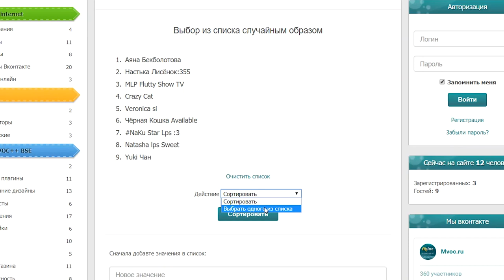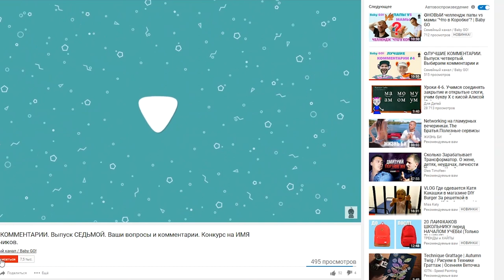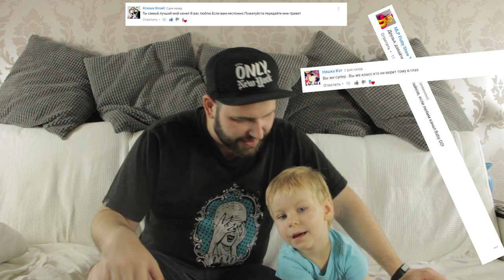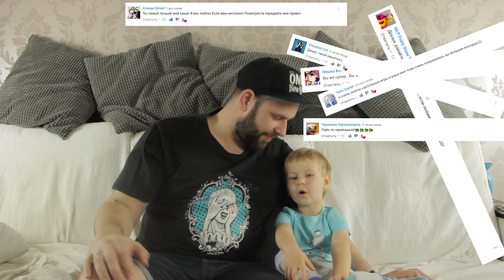✪ ЛУЧШИЕ КОММЕНТАРИИ. Выпуск ОДИННАДЦАТЫЙ. ПЕРЕДАЕМ ПРИВЕТЫ КОНКУРС УГАДАЙ БЛОГЕРА. MISTER MAX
она угадала Mister Max и пригласила 3х друзей!

✪ 16 сентября у Дена день рождения. Ждем ваши поздравления, друзья!;)

✪ Конкурс на канале: УГАДАЙ БЛОГЕРА. Для участия необходимо:
  3) Пригласить 2х друзей, друзья должны написать в комментариях от кого пришли;
  4) Написать в комментариях имя загаданного блогера.

✪ В следующим выпуске мы передадим приветы комментариям, которые не наберут лайков или наберут больше 10 лайков!!!;)